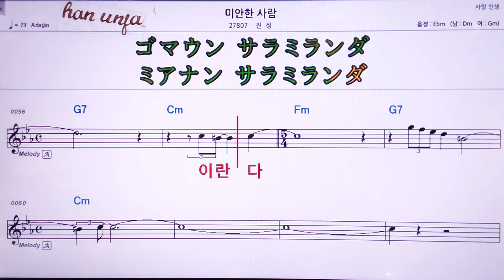💖 미안한 사랑/진성 👍MR,가라오케 악보 코드 가사 ,Karaoke반주